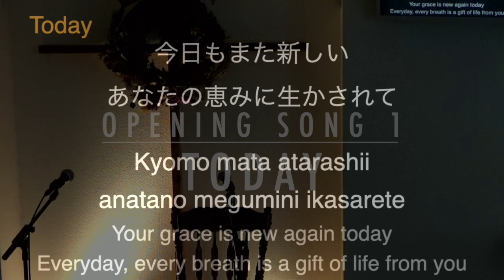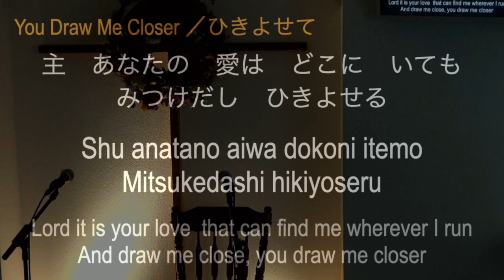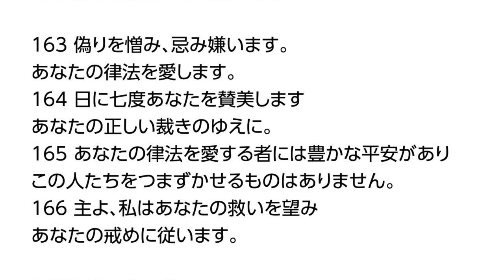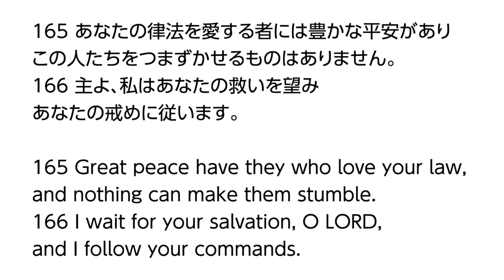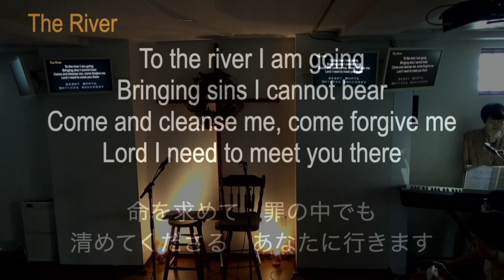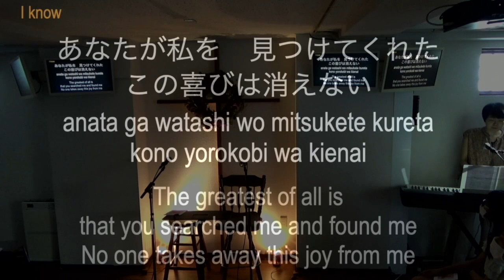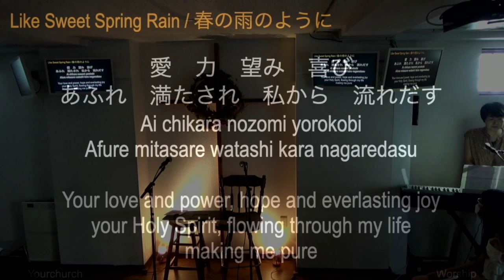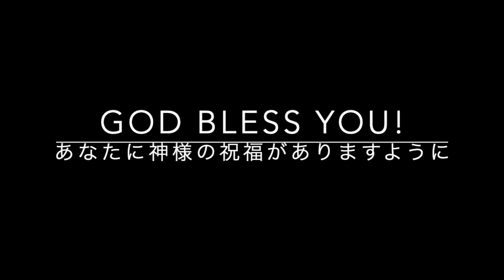7/23/2023 Sunday Worship Service (Japanese with English translation) 礼拝（英語通訳付き)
Opening Praise オープニングソング
1. Today (00:00-) Mari Ikeda
2. You draw me closer (06:03-) CCLI No.2344429

Message メッセージ (12:28-) Psalm 詩編 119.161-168
ש（Shin シン) 　律法への愛 Love for law
シリーズ “律法への賛歌‹詩編119編›から福音を発見する”21/22
Series: Finding the Gospel in Psalm 119ーA Hymn to the Law (21/22)

Prayer 祈り

Worship Songs ワーシップソング (40:14-)： English and Japanese 英語と日本語
1. The River (40:14-) CCLI No.4316864
2. I know (47:16-) Mari Ikeda
3. Like sweet spring rain (56:45-) Andy Nagahara
4. I just want to thank you (1:05:41 -) CCLI No.2603926
Benediction 祝福